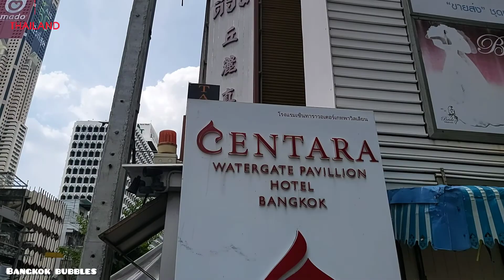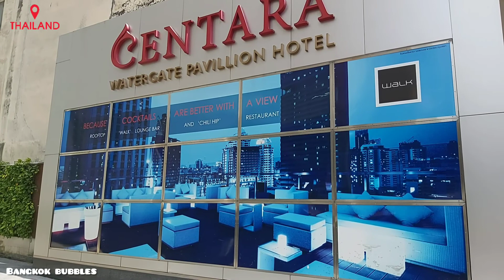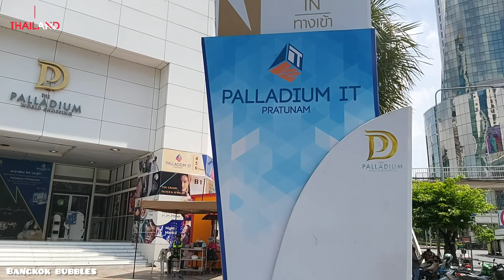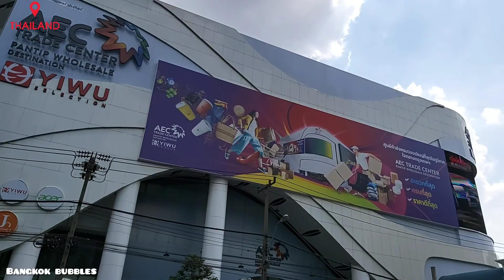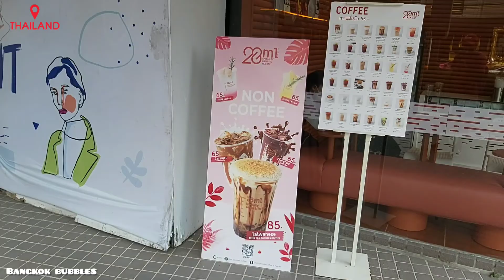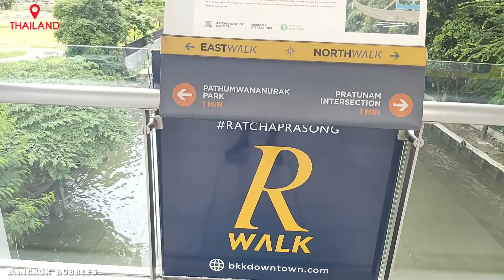Pratunam area part 2 Watergate mall& centara hotel, platinum mall Walk around 2021update Bangkok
centara Watergate mall & hotel pratunam
market around
palladium mall
platinum fashion mall
R walk rachaprasong skywalk
amari Watergate

Bangkok
Thailand